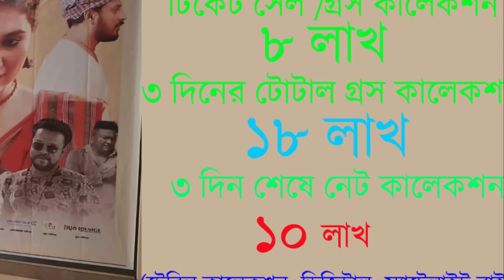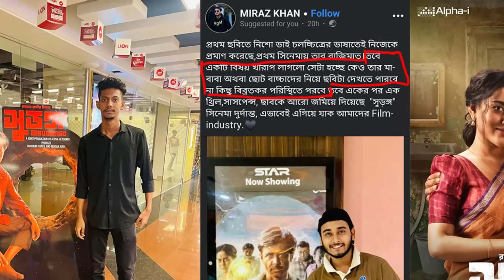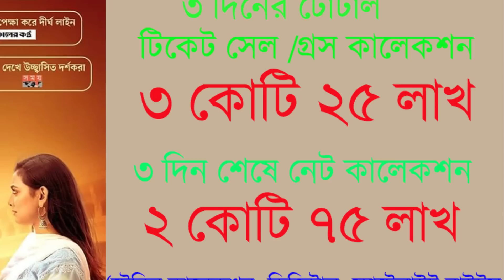প্রিয়তমা ৩য় দিনেই ভেঙ্গেদিলো শিকারীর রেকর্ড#৩দিন শেষেকে এগিয়েPriyotoma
প্রিয়তমা ৩য় দিনেই ভেঙ্গে দিলো শিকারীর রেকর্ড#৩দিন শেষে কে এগিয়েPriyotoma Lalshari Surongo Shakibkhan Apu biswas

Priyotoma Movie#Priyotoma box office#Third day priyotoma collection#Priyotoma movie income#Eid Movies#Surongo box office#Surongo movie#Surong review#Lal shari movie#Lal shari box office#Casino box office#Caino collection#Casino movie#Prohelika movie#Eshwar song#Qurbani qurbani song#o priyotoma song#Ga chuye bolo song#Idhika paul#Afran nisho#apu biswas#bubly#himel ashraf#প্রিয়তমাসুরঙ্গ লাল শারিক্যাসিন প্রহেলিকা bangla cinema

Dhallywood247, is one of the most influential entertainment news based YouTube channel rendering its service to globe,Dhallyhood247# the main moto is this to establish the term "Entertainment has no boundary" as well as to pull up the real scenarios of Bangla film & express in a well-mannered way to the global audiences
Highlighted Areas